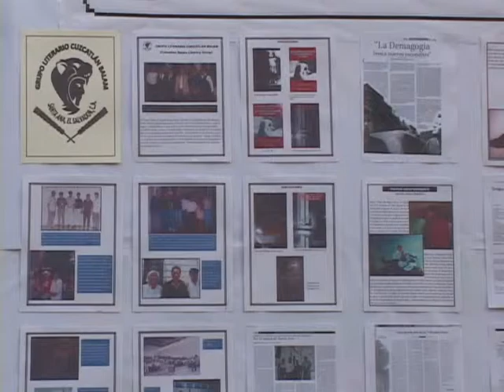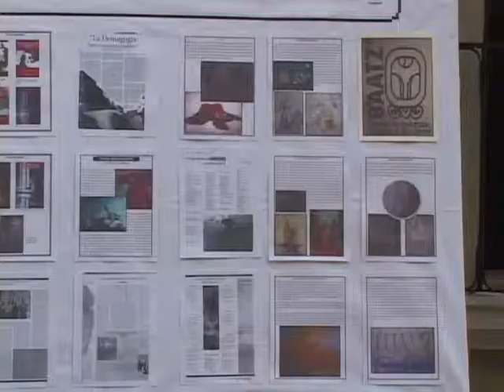DESARROLLAN ARTES INTEGRADAS ATV NOTICIAS ANTENA TELEVISION EL SALVADOR